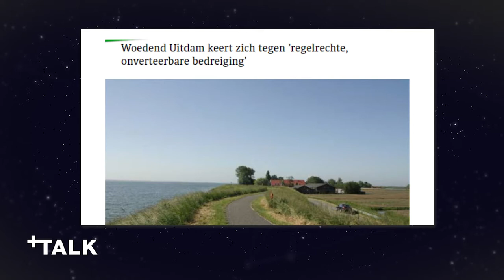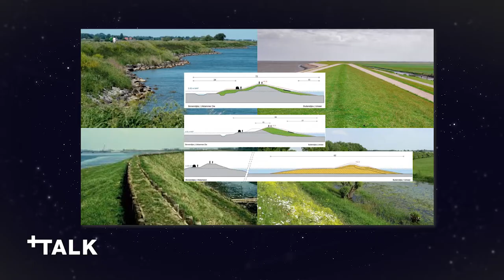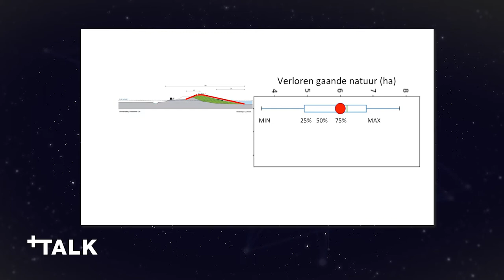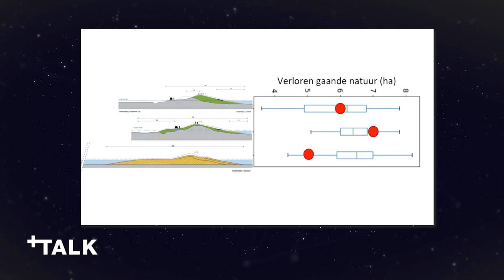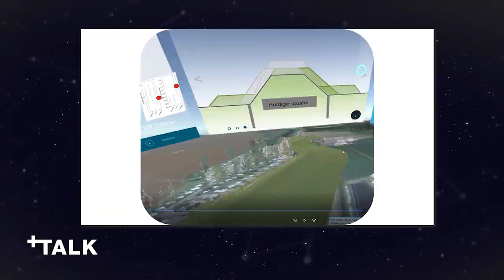+TALK De Denkbeeldige Dijk Marinus Aalberts W+B